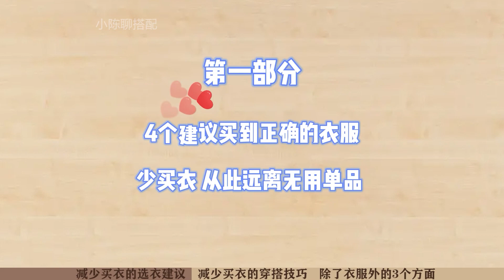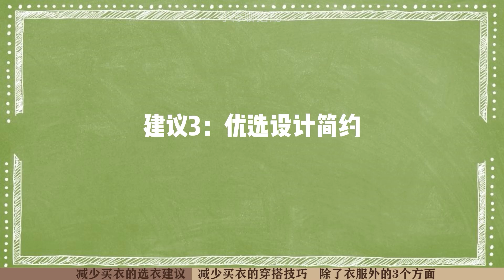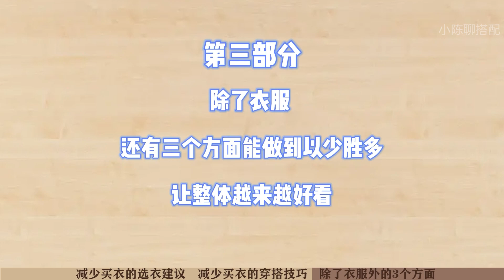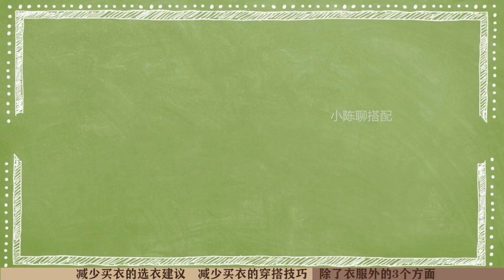衣服在精不在多！教你减少买衣次数，还能穿衣好看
衣服在精不在多！本期就跟大家分享如何才能做到减少了买衣次数，还能穿衣好看的妙招，帮助你们把钱都花在刀刃上。这个秋冬，和那些多余的衣服说拜拜吧。